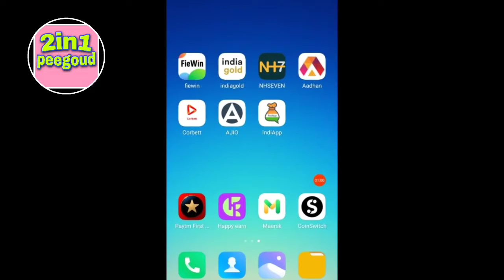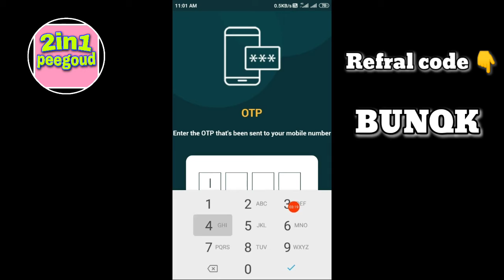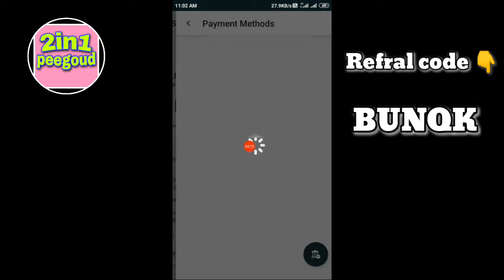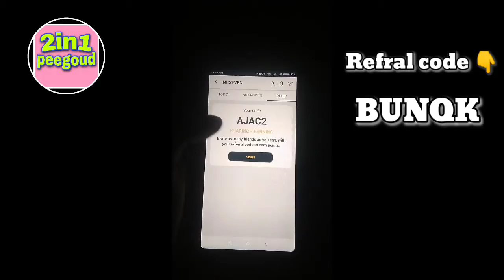💥NH7 App Unlimited refer trick | NH7 App payment Proof | NH7 App se kaise kamaye | NH Seven Earning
referrer=BUNQK

nh7
nh7 app
nhseven
nhseven
nh7 app full explain
nh7 app review
nh7 app withdrawal process
nh7 app se paise kaise kamaye
nh7 app withdrawal problem solve
nh7 unlimited trick
nh7 refer trick
nh7 payment proof
nh7 withdrawal proof
tarif hossain
loot app
loot money

  1) Nh7 App refer and earn
  2) Nh7 App Full Details
  3) Earn Money Using NH7 App loot
  4) NH7 App se paise kaise kamaye
  5) Nh7 App Full Explanation
  6) Nhseven app payment proof
  7) Nhseven earn money app
  8) Nhseven bank transfer
  9) NH7 App payment proof
10) Nh7 App Full Explanation
11) Nhseven app usa refer bypass trick
12) Nhseven app new unlimited trick
13) Nhseven app unlimited refar trick
14) Nhseven unlimited trick
15) NH7 App unlimited trick